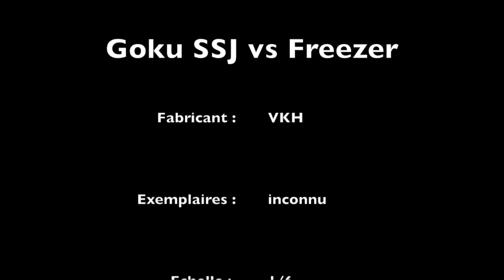VKH Goku ssj vs Freezer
Bonjour à tous :D

Aujourd’hui j’aimerais vous montrer la VKH Goku SSJ vs Freezer !

Il s’agit d’une de mes VKH préférées, je la trouve particulièrement réussi, fidèle à la scène comme vous pouvez le voir sur les photos. La pose est dynamique, le socle est très beau (il n’y a pas de LED malheureusement mais si vous la posez sur une lumière la résine est vraiment sublimée)

Note : 8/10